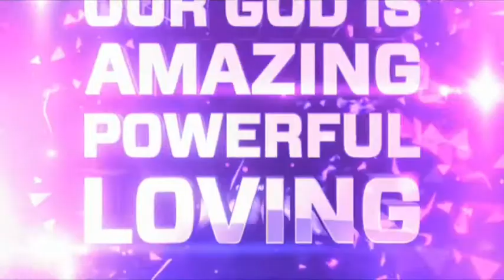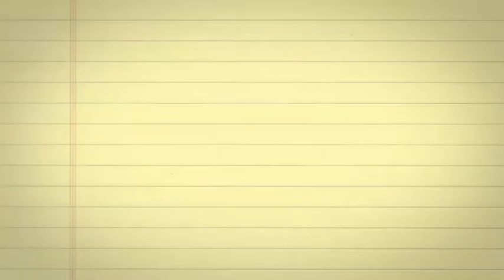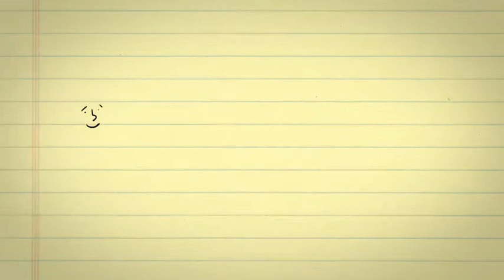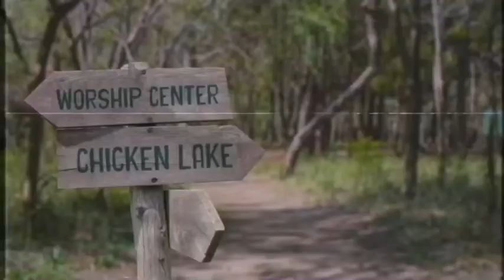Kidz Min 4